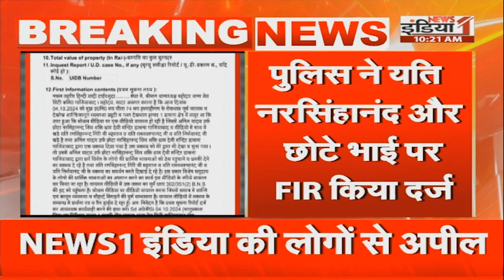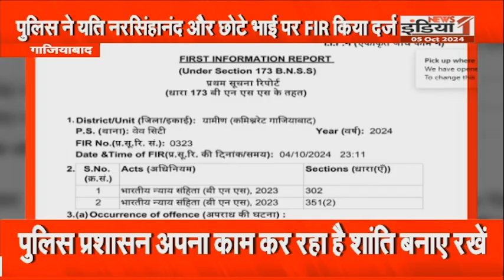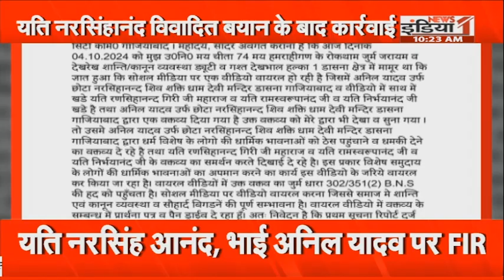Yeti Narasimhanand Hate Speech : आपत्तिजनक बयान देने वाले यति नरसिंहानंद के खिलाफ FIR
Yeti Narasimhanand Viral Speech :आपत्तिजनक बयान देने वाले यति नरसिंहानंद के खिलाफ FIR

Airtel - 350,
Netvision - 219,
RCN - 403,
UCN-223
Alisha Digital- 285
HDS- 127

We are also available on:
MX Player
JIO TV